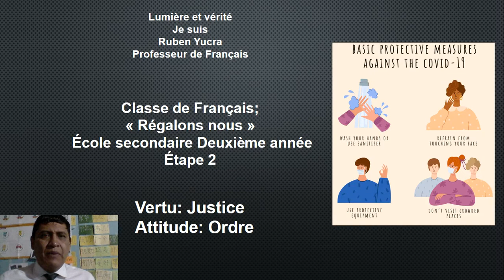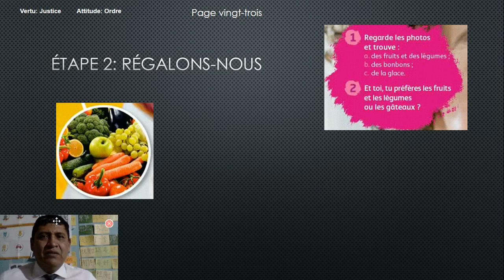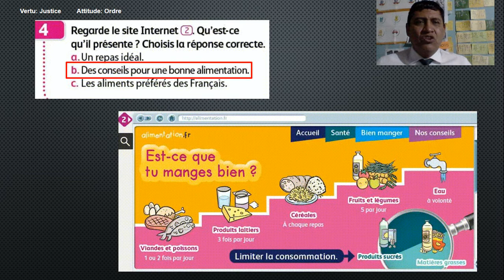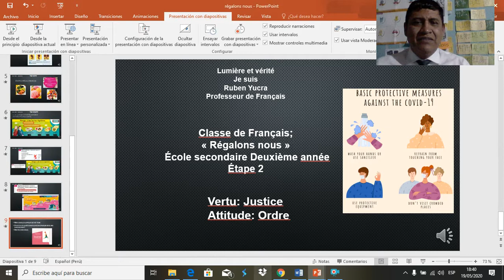regalons nous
clase de Francés